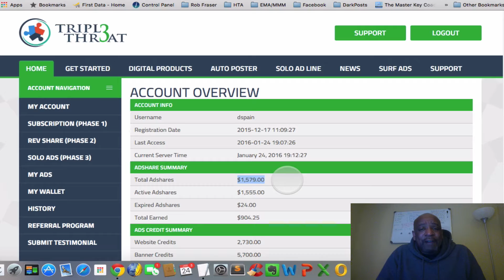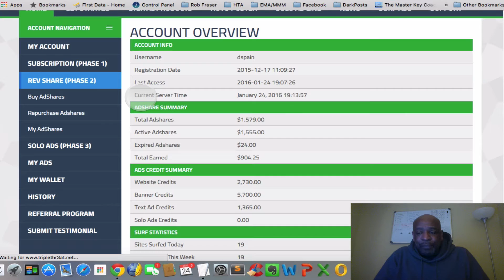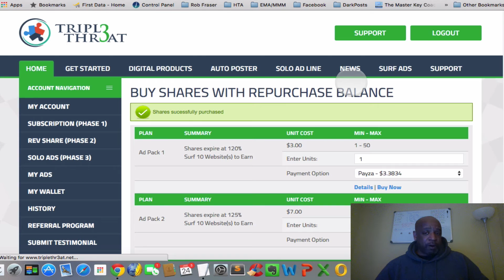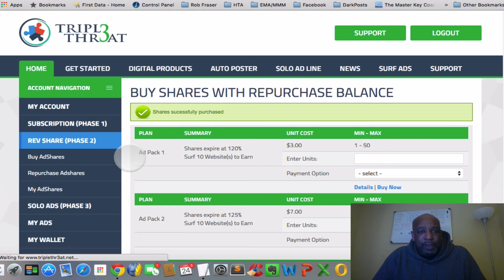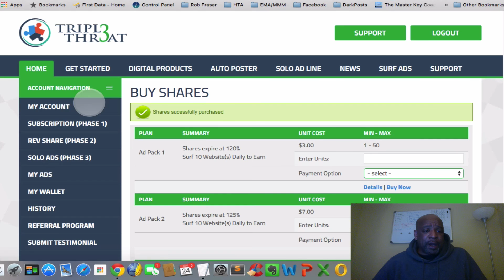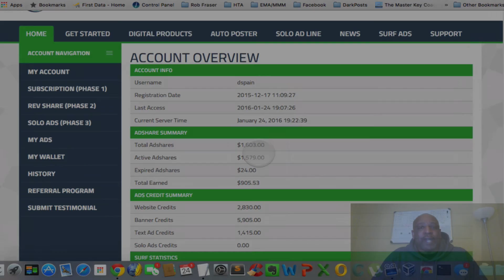Triple Thr3at Day 9 Strategy Review 2016 with darren spain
Triple Thr3at Day 9 Strategy Review 2016 with darren spain triplethr3at.net TT3 triplethr3at

Triple Thr3at proof
Triple Thr3at system
Triple Threat youtube
triple thr3at marketing
Review Revenue Share Program
Triple Thr3at review
Triple Threat review
Triple Thr3at strategy
Triple Thr3at login
Triple Threat orientation
Triple Thr3at tutorial
darren spain videos
darren spain
Triple Thr3at
TripleThr3at
Triple Threat
TT3
traffic monsoon
mypayingads
mpa